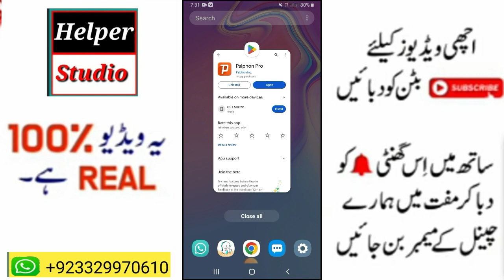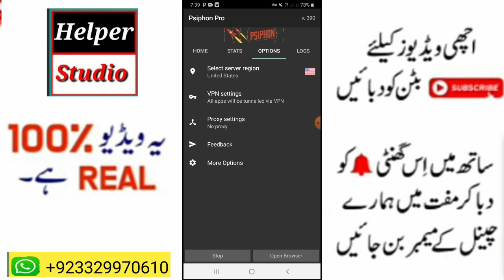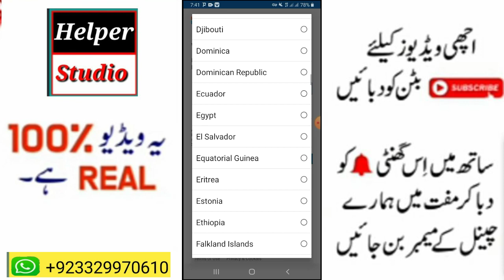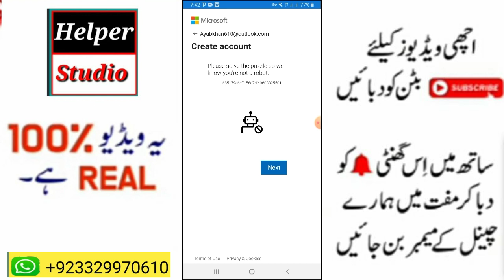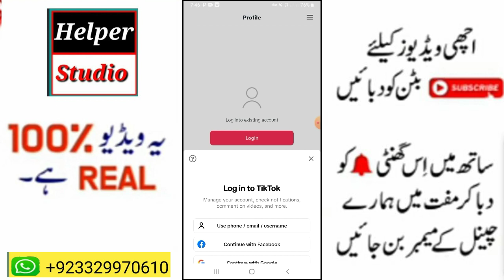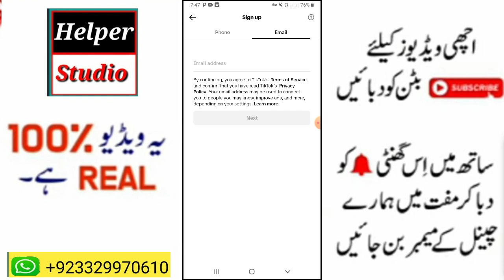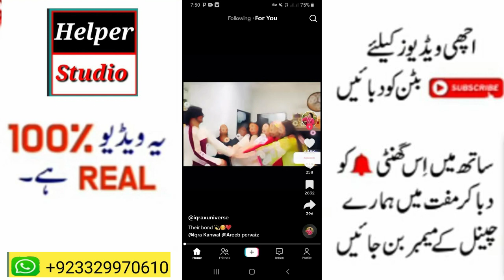🔓How to create USA TikTok Account in Pakistan 2024 | 💗USA Account kaise Banaye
How to create usa TikTok account in Saudi Arabia
How to create usa TikTok account in Pakistan without vpn
How to create usa TikTok account in Pakistan 2023 today
How to create usa account
How to make USA TikTok account
How to create usa TikTok account in UAE
How to create usa TikTok
How to create usa TikTok shop
How to create usa TikTok in Pakistan viral Trick
How to create usa TikTok account in computer
How to create usa TikTok account in Pakistan in Laptop
How to create usa TikTok account in Pakistan salar Khan
How to create usa TikTok account and Earn money

You'r Queries.
TikTok par views nhi ate Tu kia kare
tiktok settings
tiktok setting
tiktok for you setting,tiktok video for you setting
foryou settings
Foryou Trick
 foryou settings
tiktok monetization in saudi arabia
tiktok monetize kaise kare saudi
arabia
tiktok par live kaise aate hain
tiktok monetization 2023 in uae
usa tiktok account views problem
usa tiktok account following problem
tiktok usa account banane ka tarika ali
khan
tiktok usa account banane ka tarika
pashto
tiktok usa account banane ka tarika in
pakistan
kashif majeed
tiktok us account banane ka tarika
usa tiktok banane ka tarika
tiktok usa kaun banane ka tarika
tiktok mein us account banane ka
tarika
tiktok old account monetization
usa tiktok account ali khan
khan
pashto